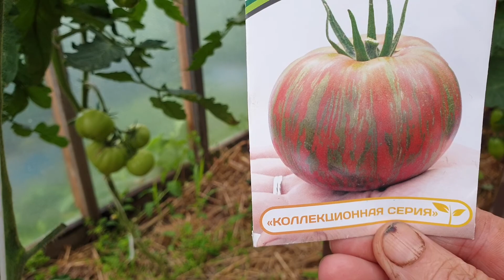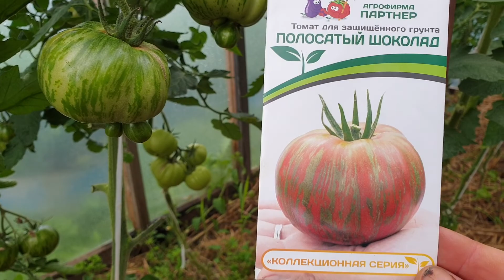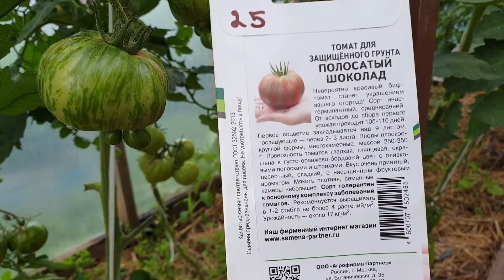Что выросло из семян фирмы Партнёр? Полное разочарование! Дорогие семена, не всегда качественно!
Что выросло из семян фирмы Партнёр в теплице? Полное разочарование  и урожай в мусор. Дорогие семена, не всегда качественно.